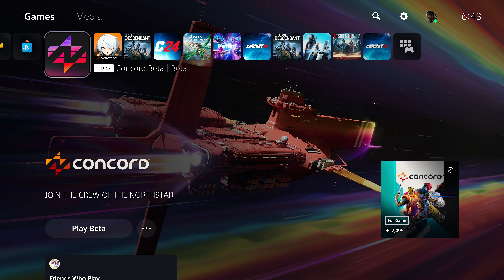CONCORD BETA (Hindi) PS5 4K Gameplay - FIRST TIME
PS5 Concord Beta Hindi Walkthrough Gameplay Part 1 "First In India" includes a Review and 4K Gameplay for PlayStation 5. My PS5 Exclusive Concord Gameplay Walkthrough will feature the Full Gameplay in Hindi Commentary. This Concord 2024 Gameplay Walkthrough will include a Review, New MP Gameplay